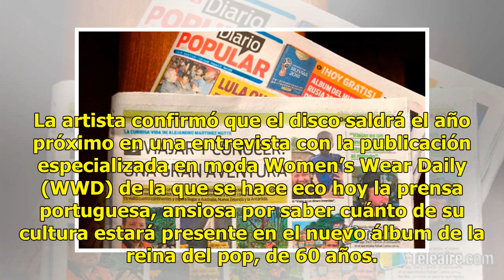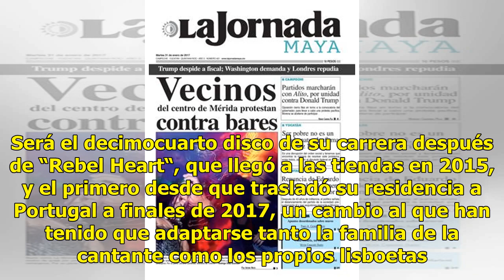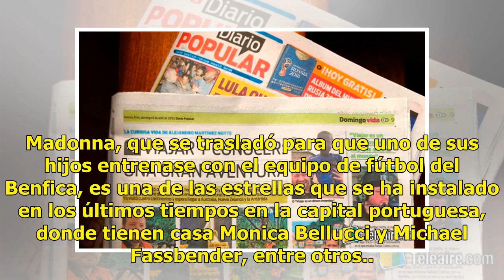Nuevo álbum de Madonna se retrasa, saldrá el próximo año - El Diario de Yucatán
Lisboa (EFE).- Estaba previsto para el último trimestre de este año, pero el nuevo disco de Madonna no verá la luz hasta 2019, según ha confirmado la cantante, que asegura que su trabajo estará fuertemente influenciado por su nueva vida en Lisboa. La artista confirmó que el disco saldrá el año próxi...